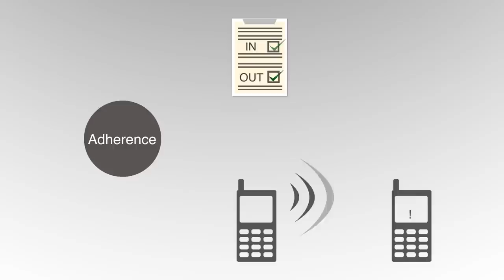HIV Adherence Part 2: Provider challenges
This video targets counsellors, nurses, doctors and clinic managers working with HIV patients and focuses on provider and health system challenges and solutions which affect ART adherence. The video features adherence expert Dr. Catherine Orrell and MSF clinical staff providing testimony from various clinical contexts.

Produced in collaboration with MSF South Africa and the SA HIV Clinicians Society.
Directed and voiceover by Dr. Musaed Abrahams